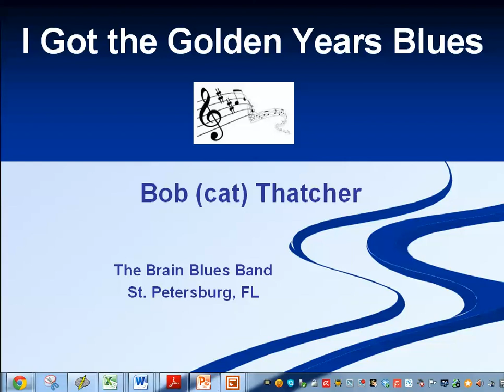I Got the Golden Years Blues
Blues Song & Harmonica